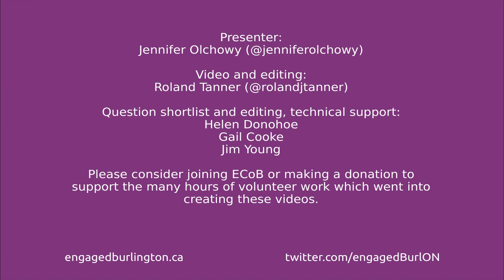Oakville--North Burlington Candidates: Nick Dion (NDP) - Introduction and Candidate Statement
Nick Dion, NDP candidate in Oakville--North Burlington, states why he'd like your vote.